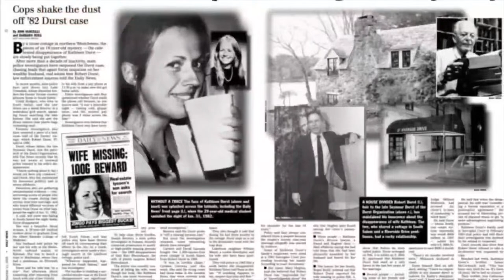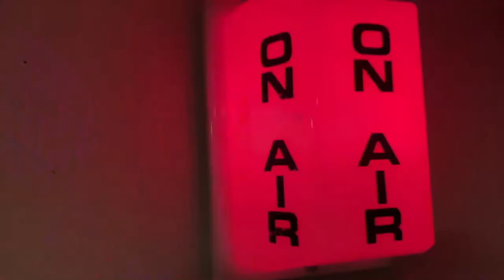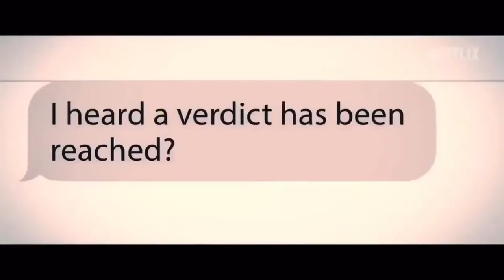S4 E5 William Steel - True Crime Author | Reality TV Personality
Buzz Talk Live welcomes William Steel a reformed jewel thief and burglar who has rubbed shoulders with some of the most notorious criminals in the U.S. including Jeffery Epstein, Robert Durst and many others. Since being released from prison following an 18-year sentence, he is now a victim's advocate, true crime wrter and reality TV star.

LINKS to William Steels riveting, insider, true crime books: AVAILABLE NOW; WILLIAM’S TRUE CRIME BOOKS TODAY!!!

👉WilliamSteelAuthor.com

✅Please support William Steel’s work in victim advocacy by providing a helping hand.

   / williamsteel

  / officialwilliamsteel

BUY WILLIAM’S TRUE CRIME BOOKS TODAY!!!

William Steel: books, biography, latest update

💥Join "Buzz Talk Live" hosted by George Buzzio, as we dive into a riveting episode filmed at Strong Island TV Studios in Massapequa, Long Island. This week, we're thrilled to feature an extraordinary guest, William Steel—renowned A&E reality TV star and host of both Steel the Spotlight Television and William Steel True Crime across YouTube, Rumble, and all major social media platforms.

👉William Steel, known as Bill on A&E networks massively successful docuseries Inmate to Roommate ,isn't just a media personality; he's a transformative figure in the true crime community. Once known for his controversial past involving cocaine and gun trafficking, William has radically reinvented himself. After serving 18 years across multiple states and working as a law clerk, he emerged as one of the most passionate advocates for crime victims and the wrongfully convicted in the United States. His compelling journey from felon to front-runner in criminal justice advocacy encapsulates the profound power of redemption and resilience.

✅William also heads the innovative public relations firm, Steel the Spotlight, enhancing his influence in advocating for justice reform, and clients from all genres . His co-hosts include Ignacio Esteban, a retired ATF agent and prolific author of over 80 books; Samantha Markle, sister of Meghan Markle, adding a unique perspective on fame and family dynamics; and Frank Lordi, a former county commissioner in Ohio and author of the book "Framed Dennis," detailing his experiences with wrongful conviction.

⭐️Don’t miss this captivating episode where fame, faith, and fortitude collide, revealing the multifaceted layers of redemption and celebrity. George Buzzio, fresh off producing the award-winning documentary about Hollywood's legendary stuntman, Kim Kahana, brings his unique flair to a discussion that promises to be as enlightening as it is entertaining.

👉Tune in to "Buzz Talk Live" for this unmissable encounter with William Steel, where the past and the present converge in the most inspiring ways.

Amazon.com.

Sex and the Serial Killer: My Bizarre Times with Robert Durst
William
William Steel

GHISLAINE: SENSATIONAL AND IMPURE